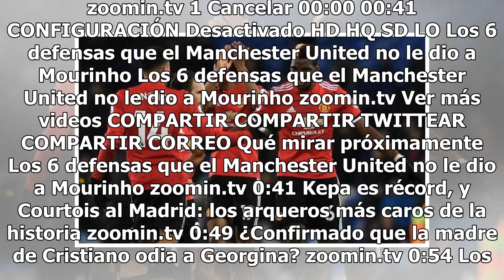Así es el nuevo jersey de visita del Manchester United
Los 6 defensas que el Manchester United no le dio a Mourinho - Video de Zoomin.tv Haz clic para ver el video completo Volver a reproducir video SIGUIENTE Los 6 defensas que el Manchester United no le dio a Mourinho zoomin.tv Kepa es récord, y Courtois al Madrid: los arqueros más caros de la historia...